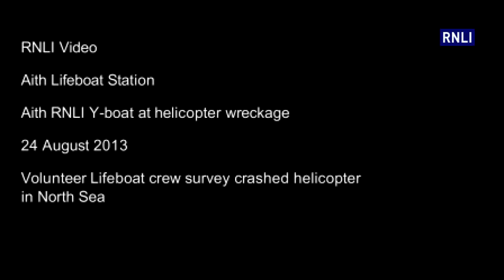Aith RNLI Y boat at helicopter wreckage hq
RNLI at wreckage of Super Puma after helicopter came down off Shetland. Video courtesy of RNLI.